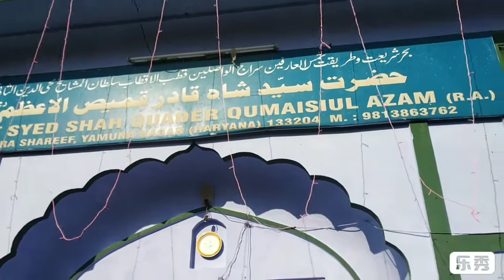Chadar Shareef Sadhaura 449th Jashan e Gausiya Qumaisiya.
Title:- Chader Dargah Sharif Sadhaura
By:- Nasir Ahmed Sabri Qawaal
Edit:- Prince Dharia
Dargah Roza Peer Sadhaura

Top 10 Videos Qawali From Roza Peer Sadhaura

5. Ye Wilayate Sadhaura Bagdad Ka Chaman Hai

6. Dil Mene Shah Qumais Ko Najrana Kr diya

8. Ali Ka Ladla Hussain

9. Tori Suraat Ke Balihar Nizam Piya

10. Meri Laaj Qumais Ul Aazam Yuhi Umar Bhar Nibhana